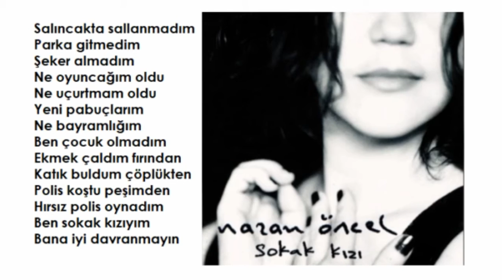Nazan Öncel - Sokak Kızı (Orijinal Karaoke)